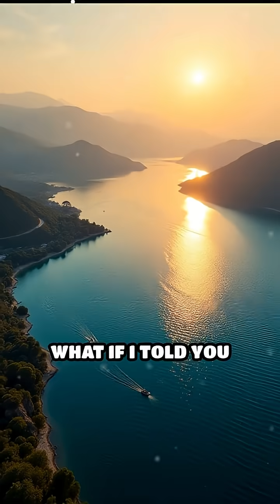Malawi’s Lake Malawi: The 365 Species Wonder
Did you know Lake Malawi is called the 'Calendar Lake'? Dive into the fascinating story behind its 365 unique fish species!